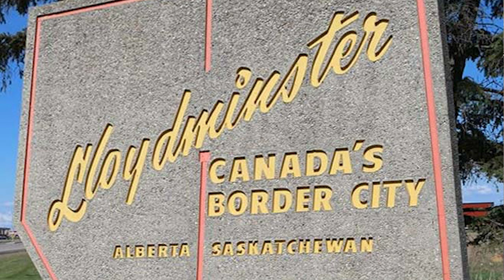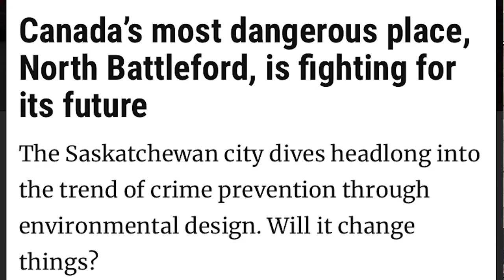BEST CITY TO LIVE IN SASKATCHEWAN CANADA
Hoy te explico las diferentes ciudades de Saskatchewan para que tomes en consideracion al venir a Canada a esta provincia